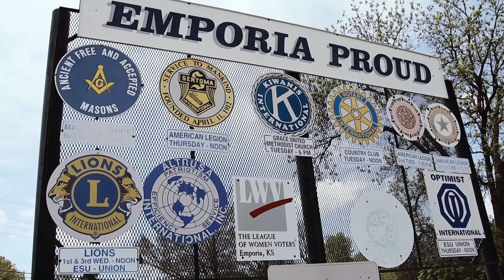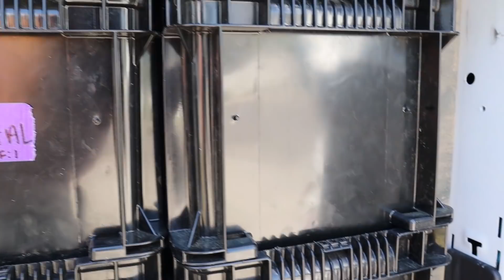A Disc Golf Life - Paige Bjerkaas Shue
In this web series we follow team players to find out a little more about them and what is like on the road playing disc golf. This is a look with Paige Bjerkaas - now Shue and how her life has changed since she took home her first world title in 2018.  Paige Bjerkaas (now Paige Shue) is a professional disc golf player from Emporia Kansas who is still a young but fierce competitor.  Get to know Paige's beginnings and what led her to her first Disc Golf World Championship title.